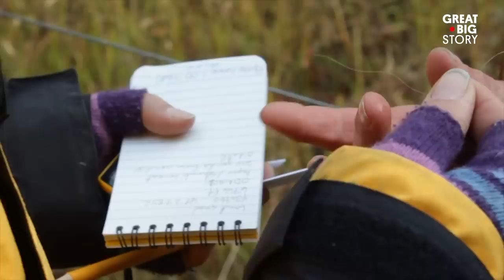How You Can Hike, Bike, Ski and Dive for Science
Want to help scientists find ways to protect butterflies, create a safe passage for wildlife and rid the oceans of microplastics? Well, if you’re up for the adventure, Gregg Treinish has got some work for you. With his nonprofit Adventure Scientists, he’s empowering everyone to volunteer and collect data and specimens, all while hiking, biking, diving and skiing. Using this large, crowd-collected dataset, he’s giving scientists the tools they need to tackle major environmental and health issues.